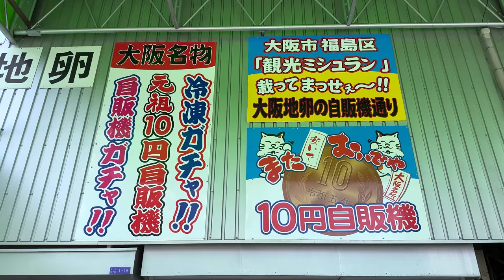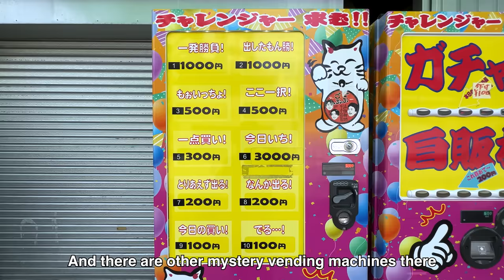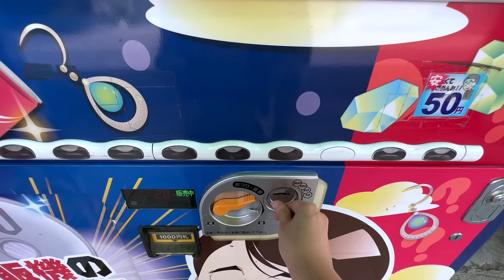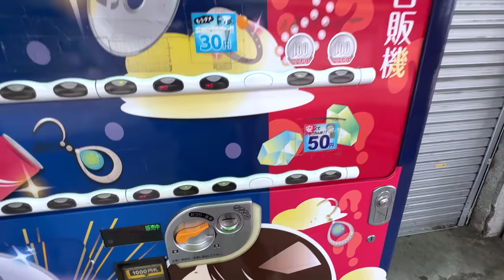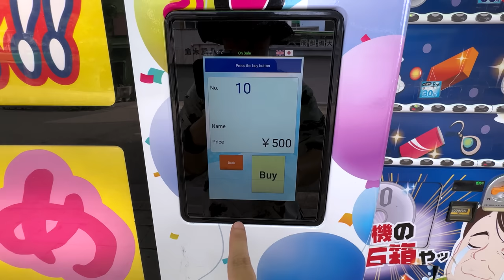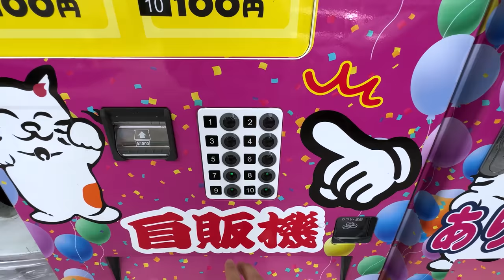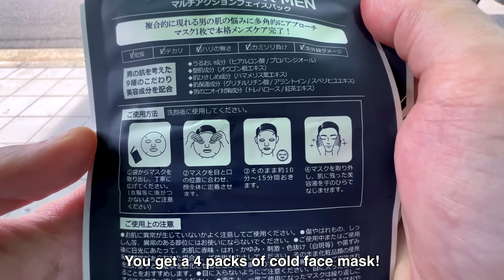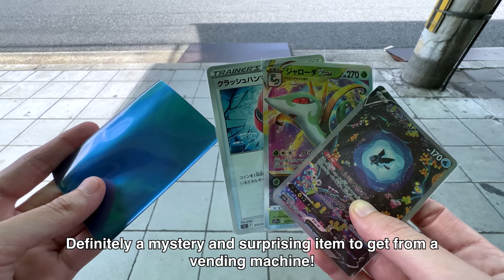The World Cheapest Vending Machines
A vending machine spot in Osaka Japan that sells you mystery items and some machines there are really super cheap!